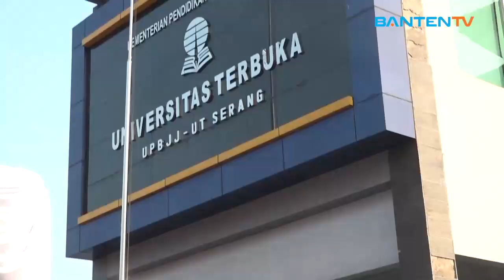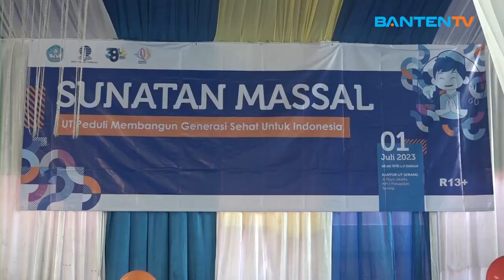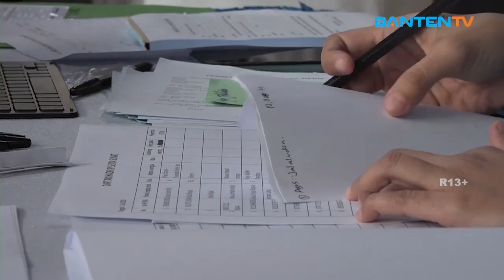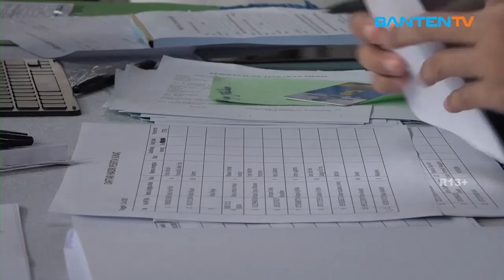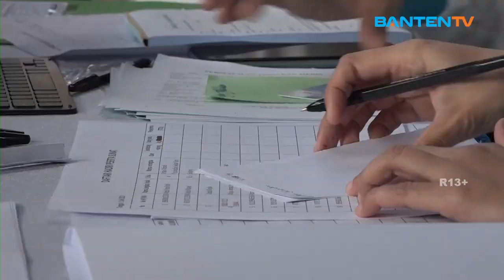LIPSUS - DIES NATALIS KE 39, UT SERANG GELAR SUNATAN MASSAL